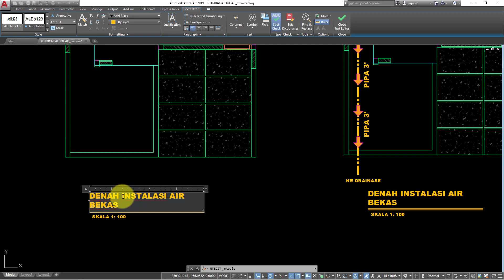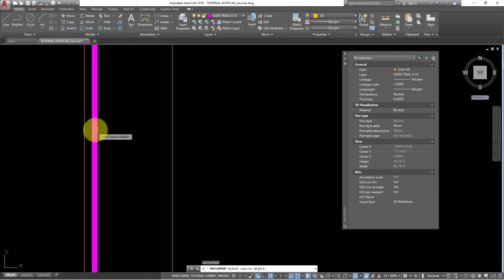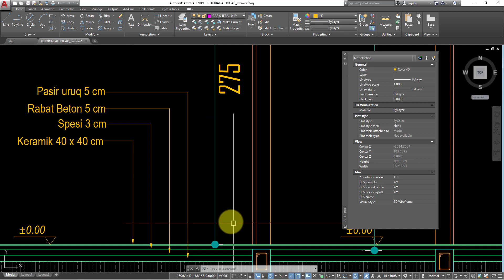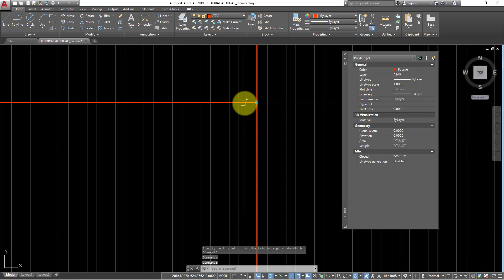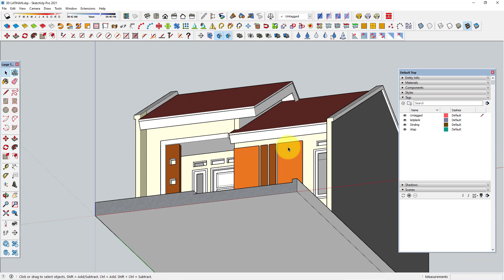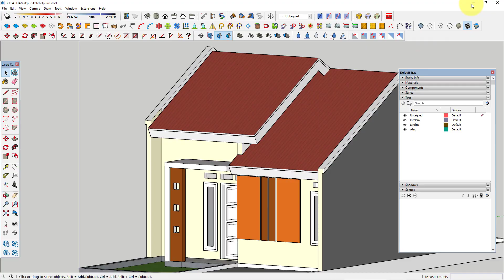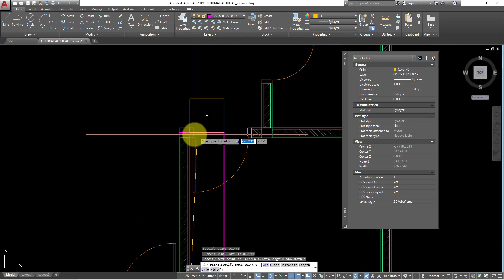25 AUTOCAD TUTORIAL MEMBUAT RENCANA PLAFOND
AUTOCAD TUTORIAL  MEMBUAT RENCANA PLAFOND
ideo Autocad Tutorial Membuat Rencana Plafond adalah sebuah tutorial yang memberikan panduan dan langkah-langkah untuk membuat desain plafon menggunakan software Autocad. Video ini cocok untuk arsitek, desainer interior, dan siapa saja yang ingin mempelajari cara menggunakan Autocad untuk membuat rencana plafond yang akurat dan mudah dimengerti.

Pada video ini, akan dijelaskan secara detail tentang cara membuat garis dasar untuk plafon, menambahkan dimensi dan detail, serta membuat objek 3D untuk plafon. Selain itu, video ini juga akan membahas berbagai macam fitur dan perintah yang diperlukan dalam pembuatan desain plafon, seperti menggambar garis, membuat pola dan tekstur, serta mengubah ukuran dan bentuk objek.

Video ini akan menunjukkan bagaimana cara membuat rencana plafon dengan tepat dan efisien menggunakan Autocad. Dalam tutorial ini, Anda akan belajar bagaimana membuat gambar kerja yang akurat, mengoptimalkan desain, dan menghindari kesalahan-kesalahan umum dalam pembuatan desain plafon.

Setelah menyelesaikan tutorial ini, Anda akan memiliki kemampuan untuk membuat rencana plafon dengan cepat dan efisien menggunakan Autocad, dan dapat menerapkannya dalam proyek-proyek desain Anda sendiri.
Link Vidio  Part sebelumnya